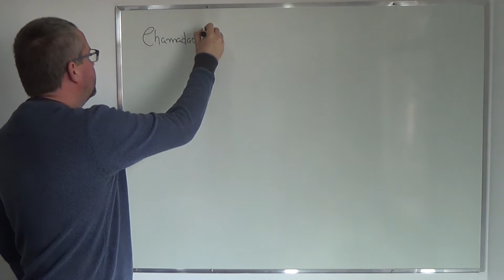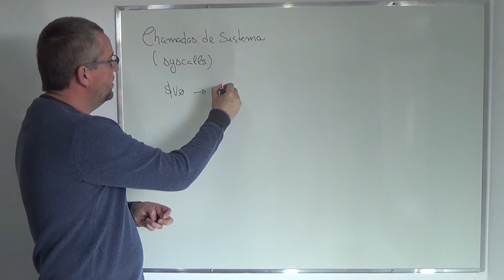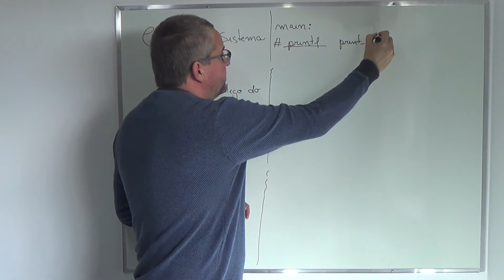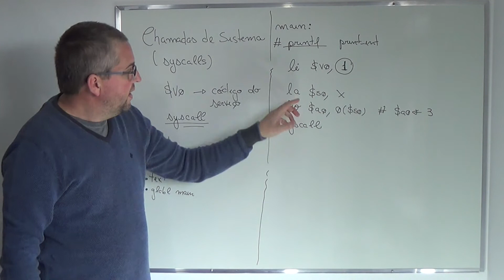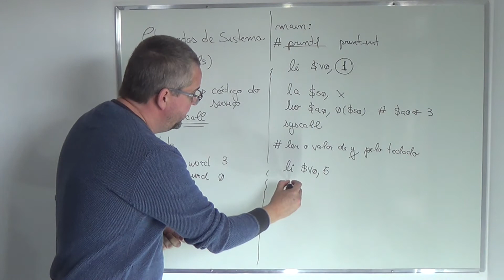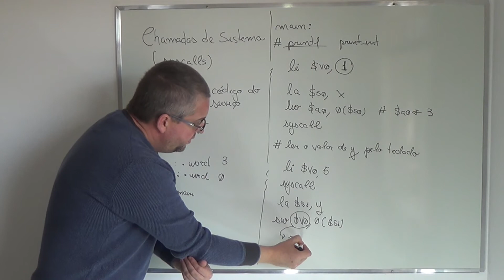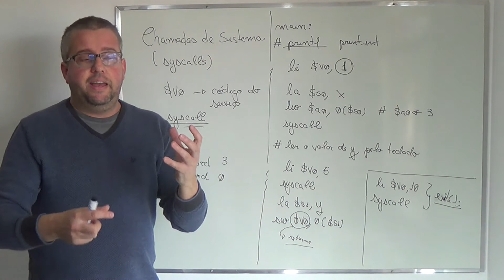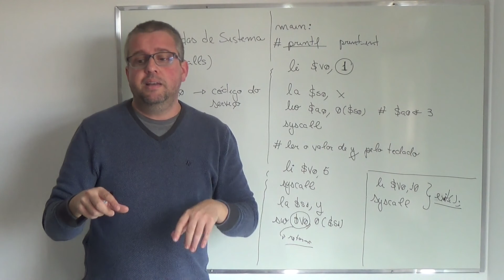Organização e Arq. de Computadores I - Chamadas de Sistema (syscalls) - Assembly MIPS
Algumas aulas ministradas em tempo de pandemia Covid, nas disciplinas de Organização e Arquitetura de Computadores. Bom estudo a todos.